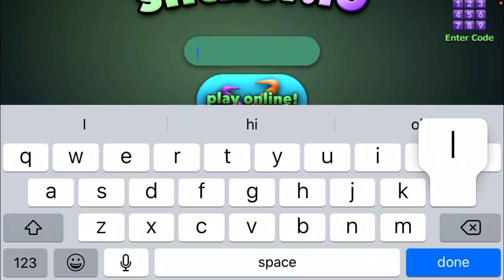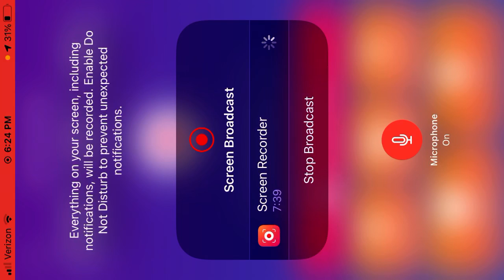A NEON SKIN!? (Slither.io)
Bruh it isn’t even in the skin list